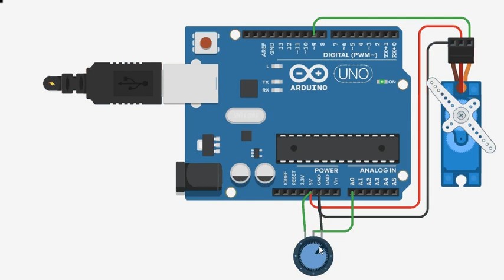Servo Control - InstaTutorial ThinkRobotics.in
Control the servo motor using a potentiometer and bring interesting variations to your project.